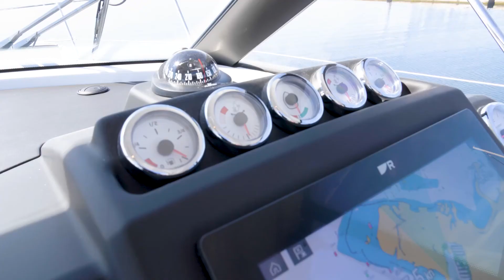Jonkers Yachts BV - Jeanneau NC37